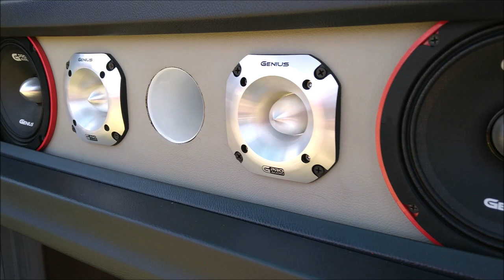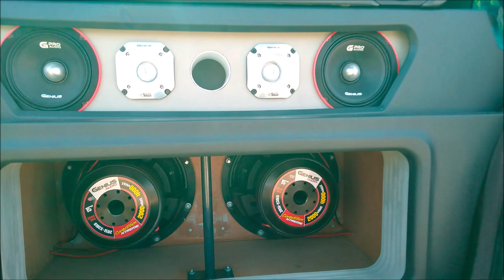¡Potente Open Show con Genius Audio!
El video lo grabamos en el Audio Fest de Tochtepec, Puebla.